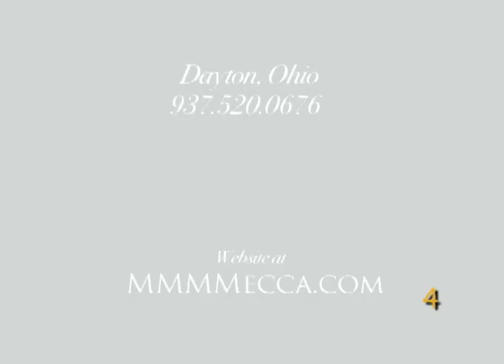Meadowdale Cheerleaders '09'10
Excerpts of Meadowdale Cheerleaders from the '09 '10 basketball season, produced by 4M Productions (Midwest Multi Media Mecca, Ltd)